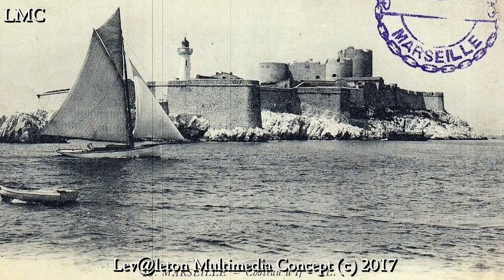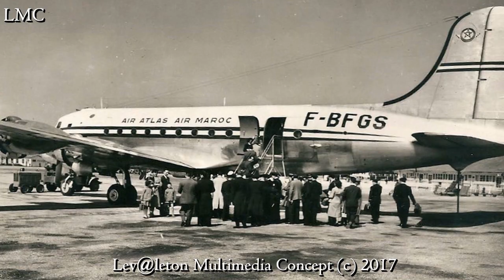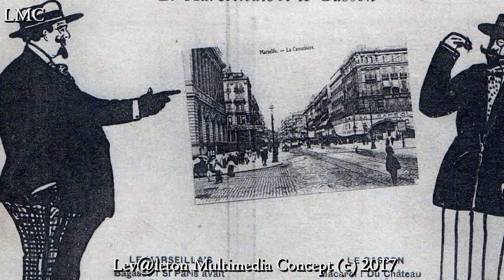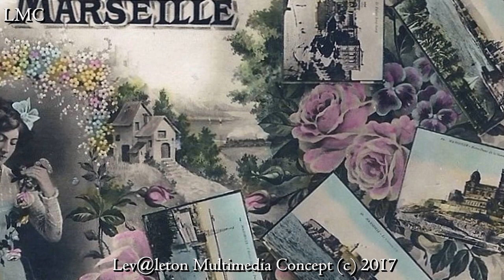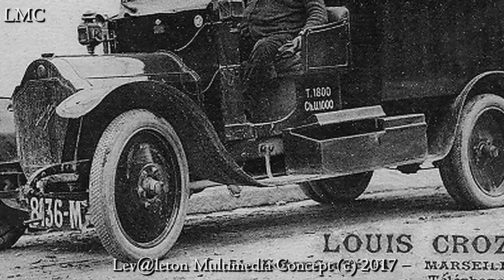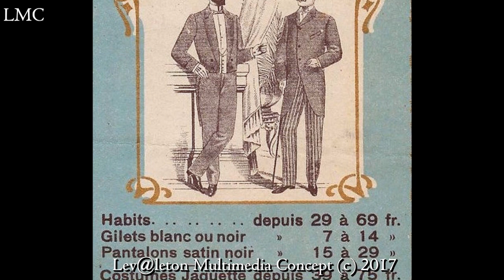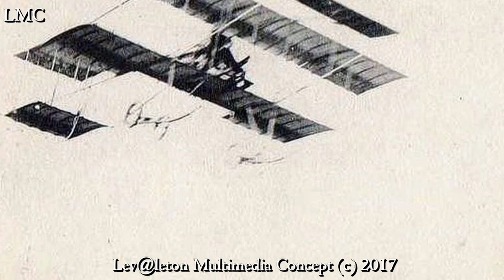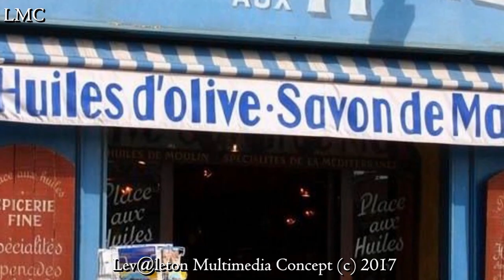IL ÉTAIT UNE FOIS MARSEILLE